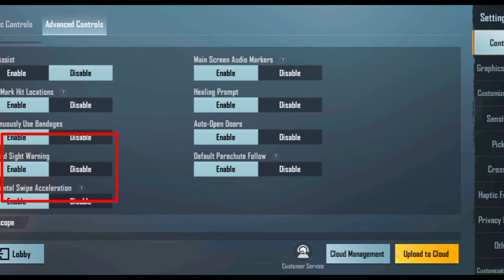blocked sight warning in bgmi | how to use blocked sight warning | blocked sight warning kya hai ?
DEVICE -- Realme c3 🤭 4GB RAM 😂 64GB STORAGE 😔 LOW DIVICE 😭

1 vs 4 clutch pubg mobile short video
1vs4 clutch bgmi shorts
wait for victor's 999+ iq funny victor- pubg funny video
pubg bgmi funny shorts
victor iq in bgmi
wait for victor's iq 999
bgmi sniper gameplay
bgmi sniper gameplay short video
pubg funny shorts
pubg vector funny video shorts
bgmi funny moments short video
bgmi shorts funny
bgmi shorts victor iq

𝗬𝗮𝗵𝗮 𝘁𝗮𝗸 𝗮𝗮𝘆𝗲 𝗵𝗼 𝘁𝗼 _